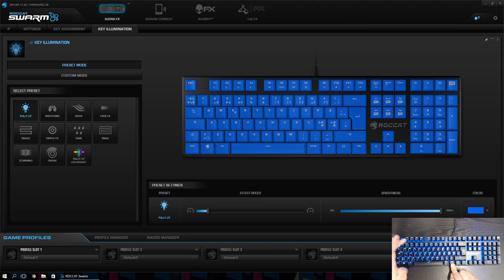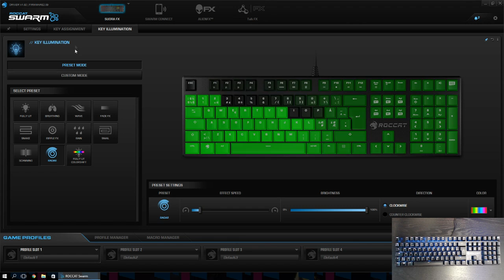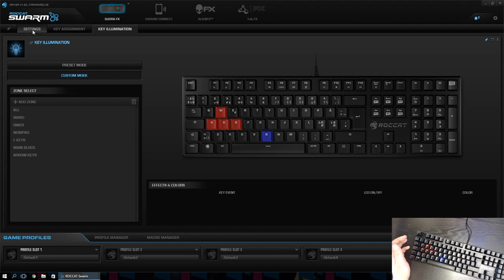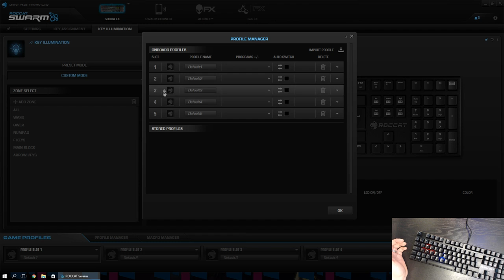(Danish)Roccat Suora FX Unboxing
Idag kigger vi på Roccat suora Fx Keyboard
Et keyboard som jeg faktisk er ganske tilfreds med,
dog har det nogle minusser

Denne video er ikke betalt af Roccat